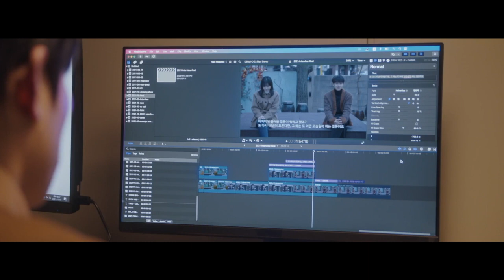our beloved summer fmv || kim ji-ung & jung chae-ran || you belong with me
drama: 그 해 우리는//our beloved summer
song: you belong with me - taylor swift
characters: 김지웅//kim ji-ung (actor: 김성철/kim sung-cheol) & 정채란//jung chae-ran (actress: 전혜원/jeon hye-won)

!! english translations for subtitles are by me!! please let me know if there are any mistakes, thank you!!!

this drama is so aesthetic and funny i regret watching it so late :v